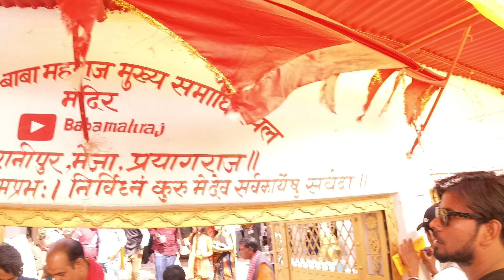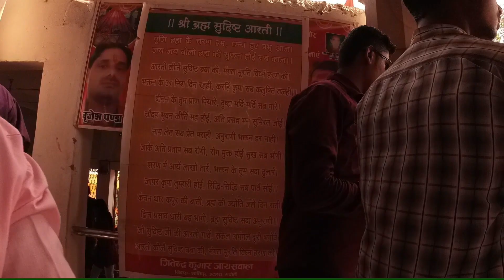BABA MAHARAJ ke Darshan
BABA MAHARAJ ke Darshan prayagraj vlog mandir uttarpradesh dadiwalavlogger @dadiwalavlogger